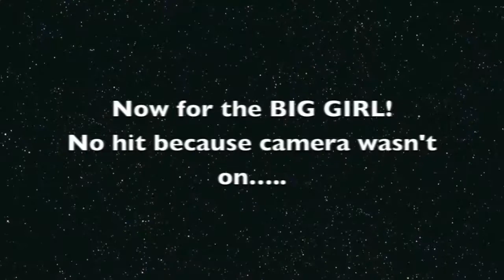PB 470mm and Missed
Wild river bass PB 470mm fork length and a couple of lost fish in the same size class:

Outfit 1
-Marks Custom 4-8lb MHX with tidal wave guide train
-Daiwa Luvias 2506
-Sunline Super PE 10lb
-Sunline FC Rock 14lb fluorocarbon
-Nobroko Softcada

Outfit 2
-Marks Custom 4-10lb Matrix with tidal wave guide train
-Daiwa Certate 2500
-YGK Soul X8 PE 0.6
-Lucky Craft Sammy 65